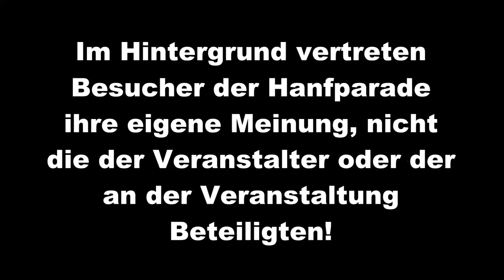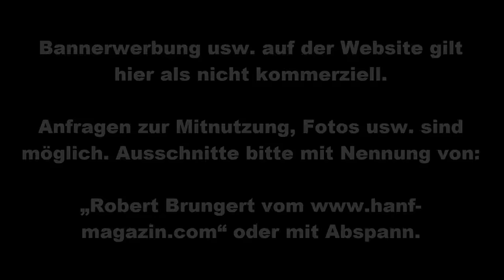Hanfparade 2015: DK Glasdesign bläst live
Martin von DK Glasdesign
(Mit Google suchen)
bläst live:

Im Hintergrund vertreten Besucher der Hanfparade ihre eigene Meinung, nicht die der Veranstalter oder der an der Veranstaltung Beteiligten!

Deswegen die Empfehlung:
Ton in diesem YouTube- Video aus und im zweiten YouTube- Musikvideo abspielen lassen!

Teilen, Liken und nicht kommerzielles
Vervielfältigen im Sinne der Veranstaltung erwünscht.

Bannerwerbung usw. auf der Website gilt hier als nicht kommerziell.
Anfragen zur Mitnutzung, Fotos usw. sind möglich. Ausschnitte bitte mit Nennung von:

„Robert Brungert vom oder mit Abspann.